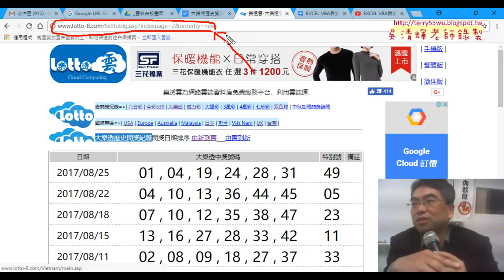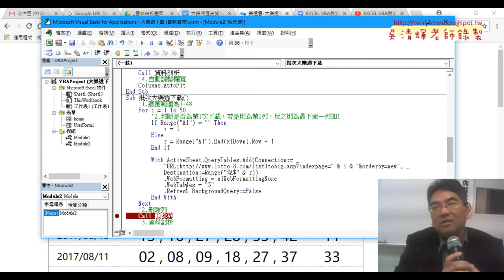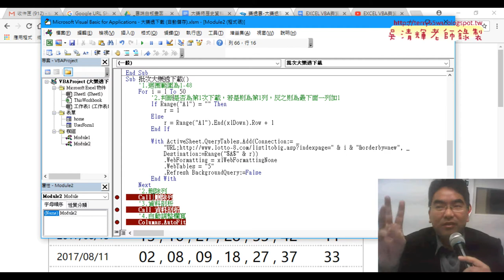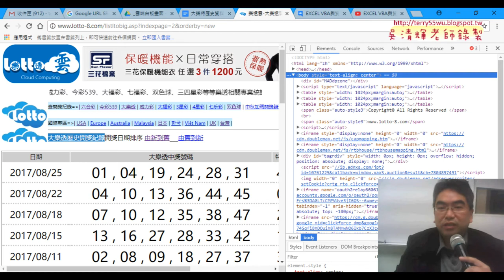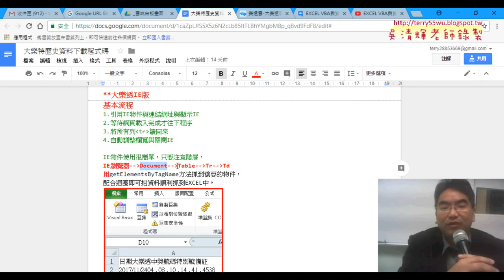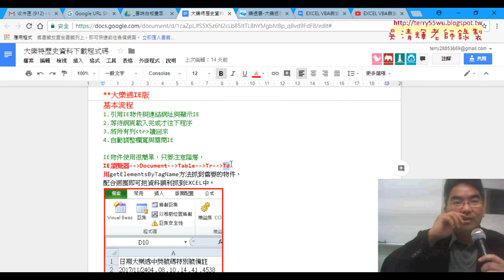01 大樂透下載改用IE物件